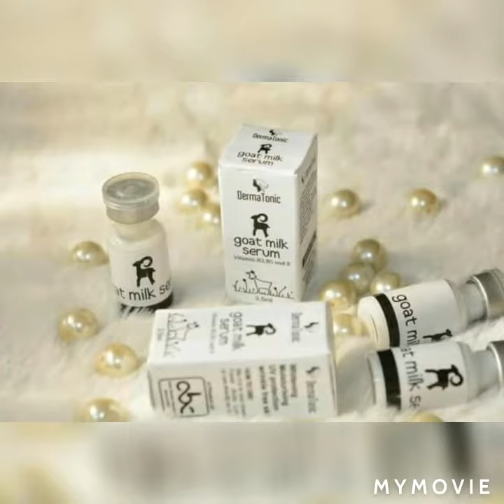New Goat milk serum buy